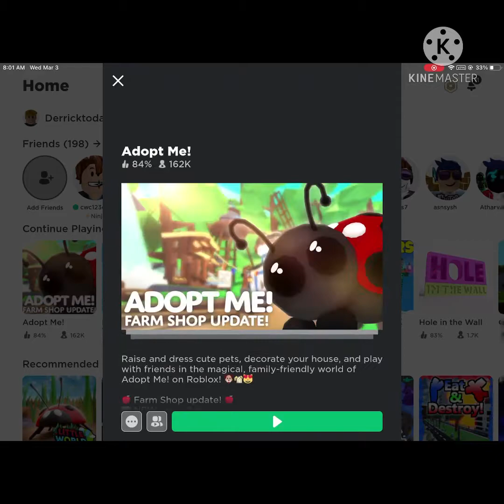What Is The Worth Of Golden Unicorn 🦄 (Adopt Me)